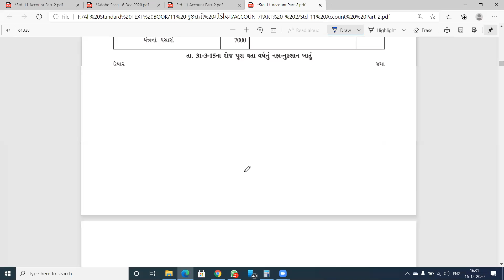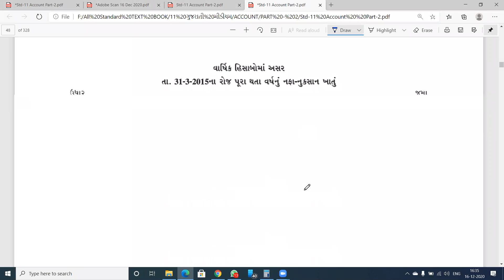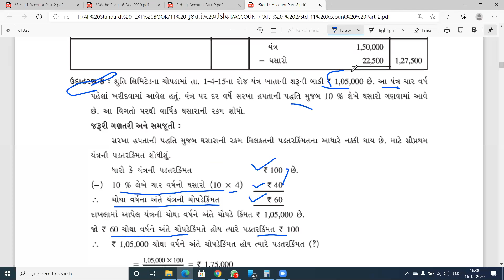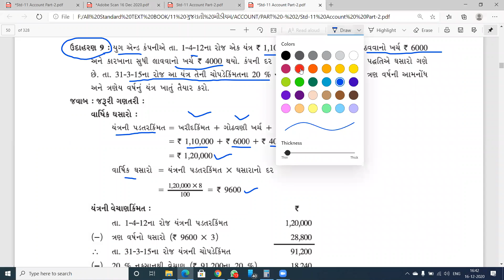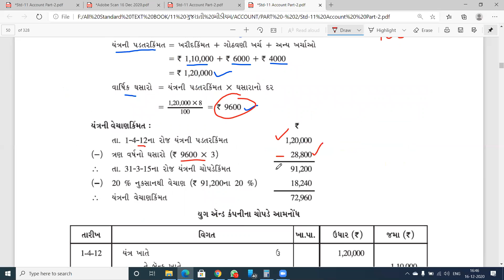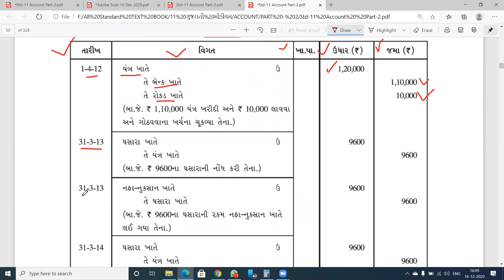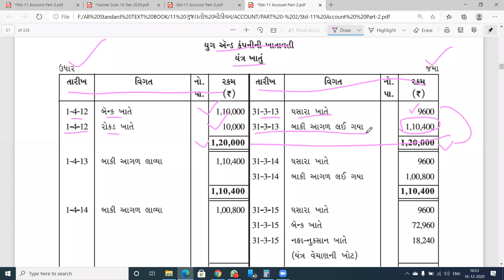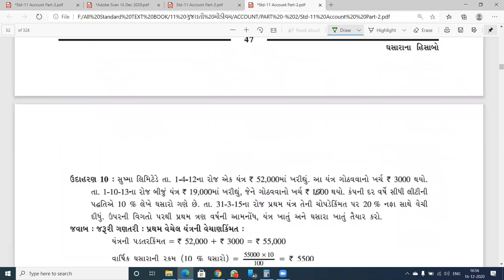ધોરણ ૧૧ account ch 2 ભાગ 2 ઉદા 4